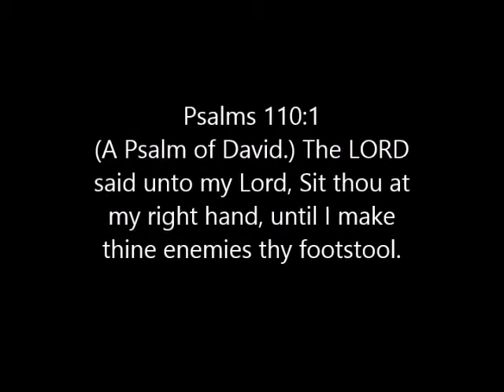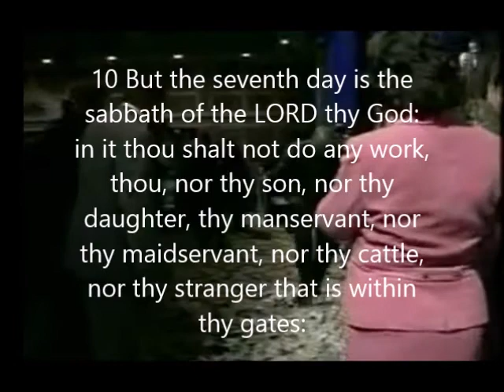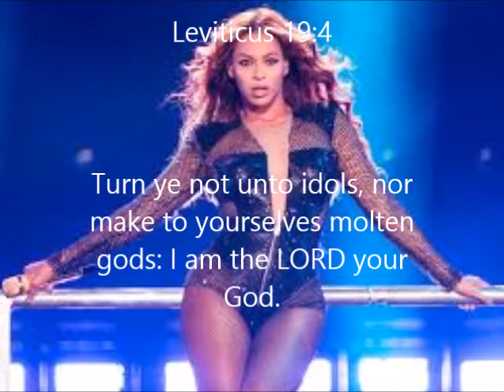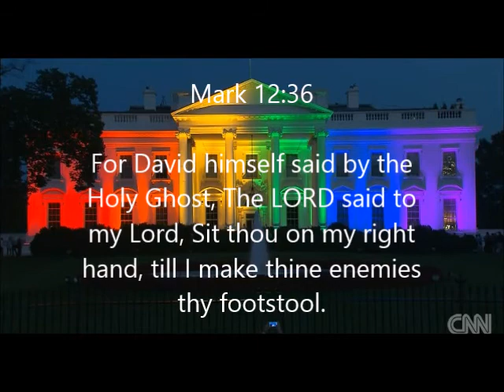WHITE HOUSE RAINBOW AND HOW IT LEADS INTO THE RETURN OF CHRIST END TIMES PROPHECY!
The White House shines rainbow colors to hail same-sex marriage ruling. How does this relate to prophecy?